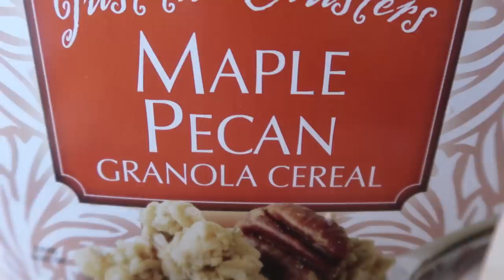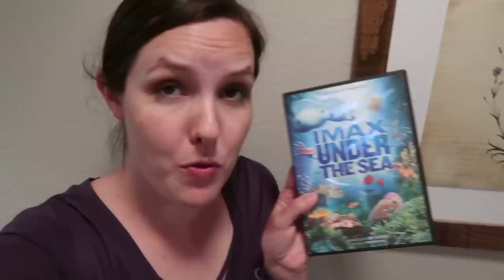FIRST STEPS?!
Did Janae take her first steps? You let us know what you thought! We take our kids to Mass for the first time and then walk along the beach!

Musically: jhousesings